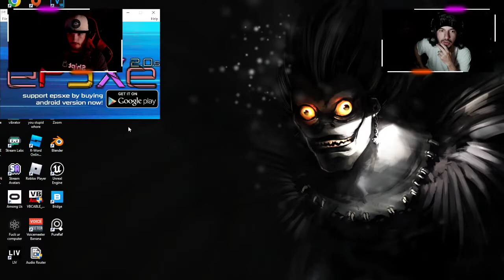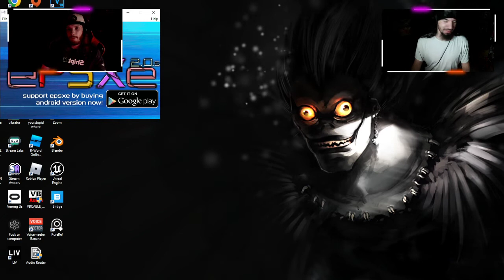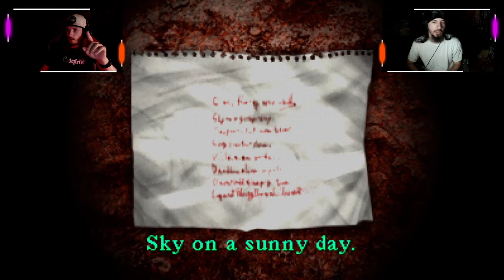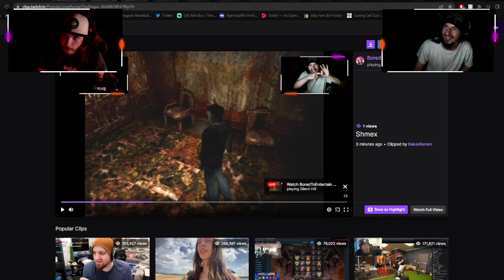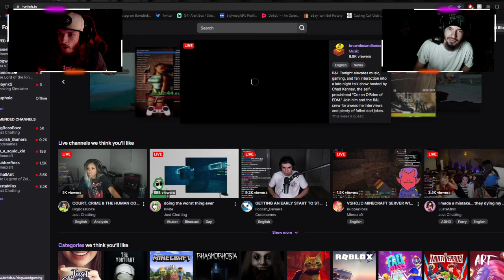Exploring The Abandoned Hospital! | Silent Hill | 8/8/22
Theres an abandoned hospital we have to explore??? Count us in!

MORE CONTENT!

Charity Stuff!